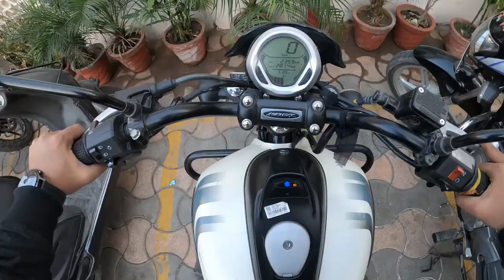Jaipur Tourist Places | Jaipur Tour Plan & Jaipur Tour Budget | Jaipur Travel Guide in Hindi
In this video, I'll be explaining how  you can plan a tour to Jaipur, where to visit in Jaipur and what will the budget for a Jaipur trip.

Any suggestion or advice would be appreciated.

All the clips are recorded on Gopro hero 8.

Helmet I use : STUDDS THUNDER D1 FULL FACE WITH MIRROR VISOR MATT N4 - L Motorbike Helmet  (Matt Black)